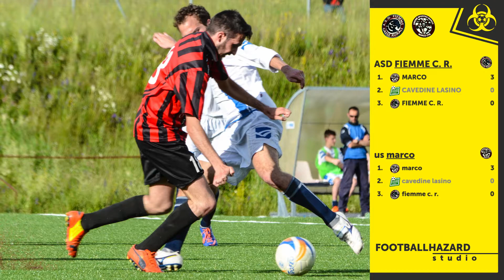RISULTATI playoff 1^categoria - Prima giornata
Grafica: Kristijan Minarski e Simone Pallaoro
Montaggio: Marco Zonca
Voce: Matteo Zonca